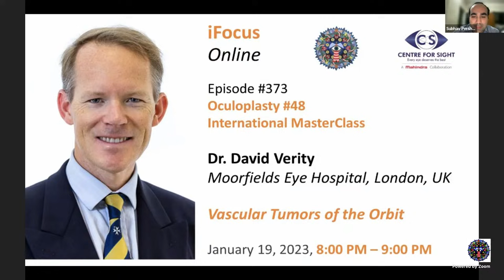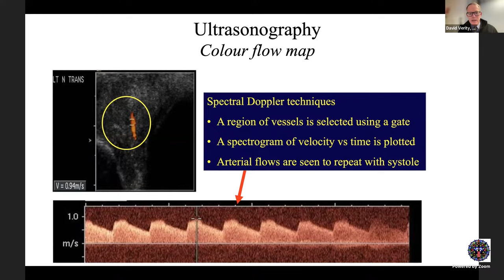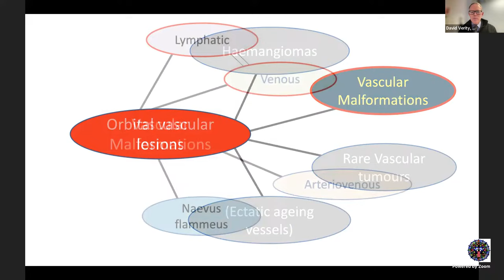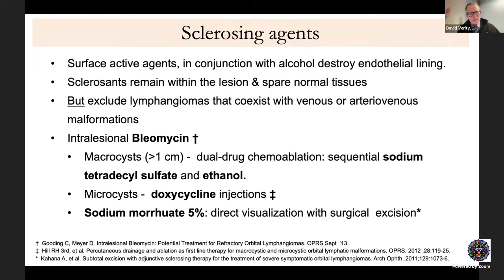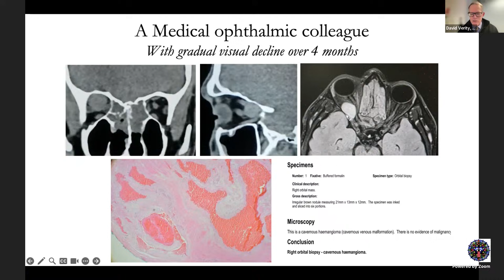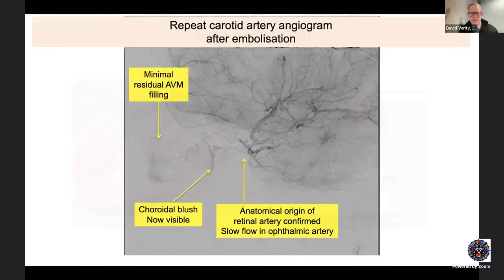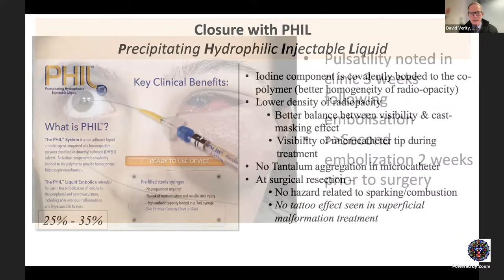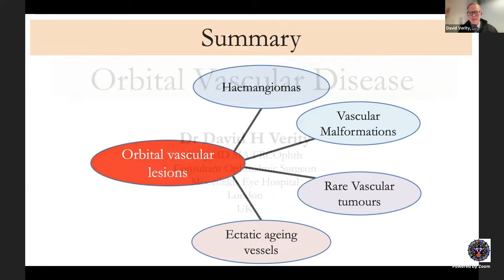Intl MasterClass- Vascular Tumors of The Orbit - Dr. David Verity, Friday January 19, 8:00 to 9:00PM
Oculoplasty #48,

International MasterClass - Vascular Tumors of The Orbit
Dr. David Verity,
Moorfields Eye HospitalLondon, UK

Jan 19th, 2024, 8:00 PM – 9:00 PM